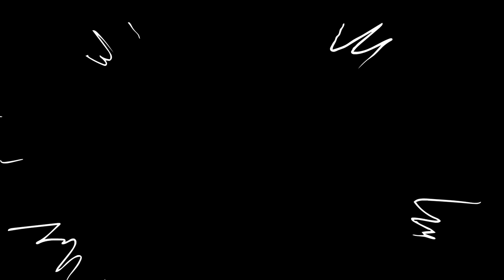Brawl Stars Animation PEARL VINTAGE vs PERISCOPE PEARL Skin Parody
The latest episode of Brawl Stars animation pearl skins are the hottest right now. They include: PEARL VINTAGE and PERISCOPE PEARL. It's fun to see them participating in an exciting game.
We will also welcome back many of the game's cool characters as well as the best skins in Brawl Stars!